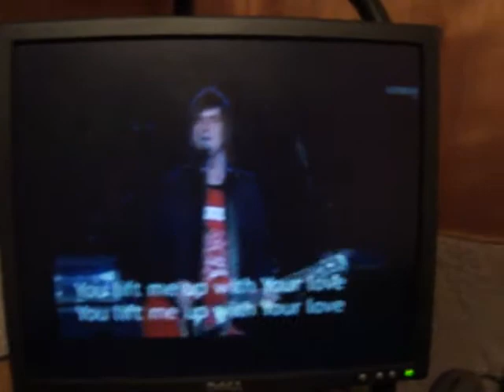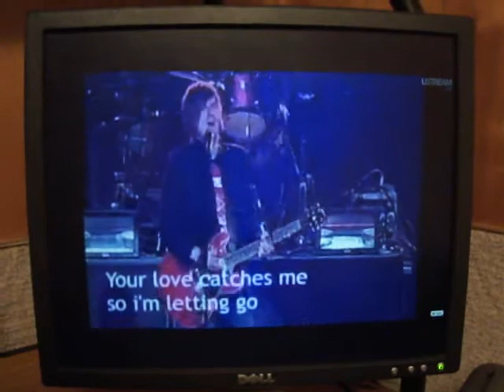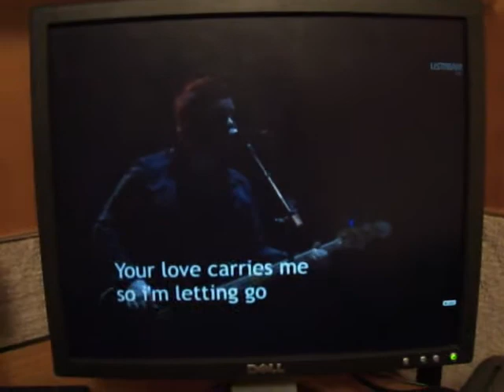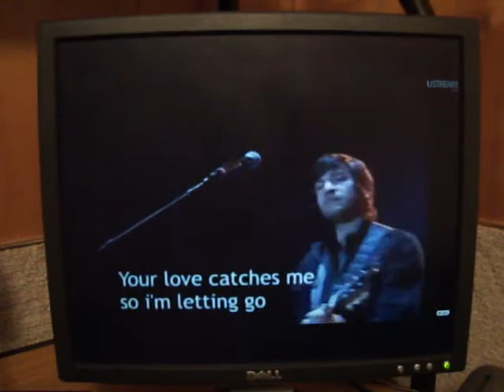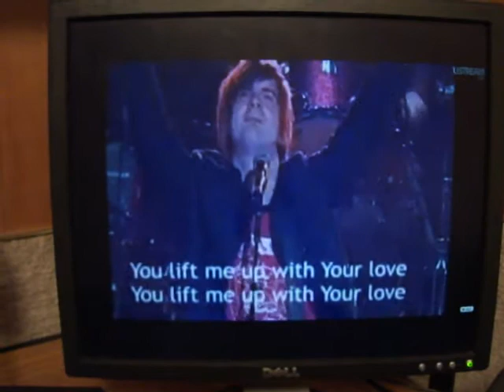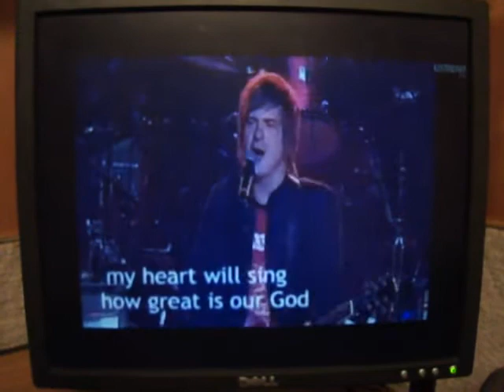The Afters - You Lift Me Up (Live Streaming)